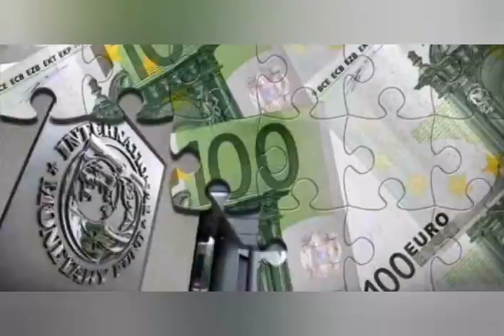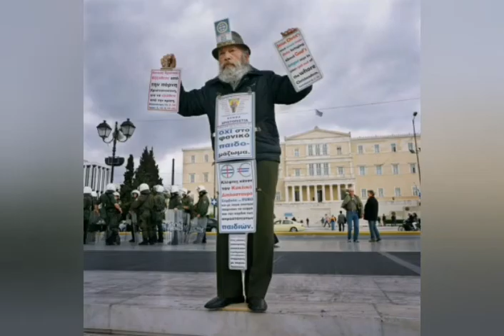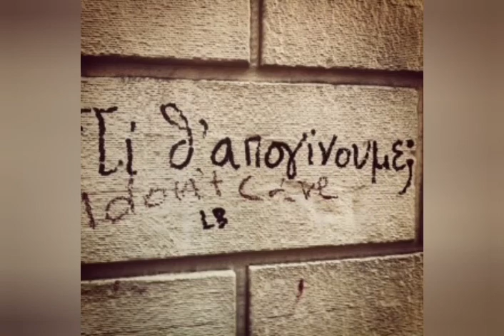Αχ Ελλάδα μου ή Ζητείται Έλληνας σωστός.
Αχ Ελλάδα μου ή (Ζητείται Έλληνας σωστός). Ενα όμορφο τραγούδι που έχω συνθέσει (Σορόκας Παναγιώτης) σε στίχους Α. Κουτέρη για την πολυπαθή Ελλάδα, που την βαραίνει ακόμα η απερισκεψία των πολιτικών... Το τραγούδι έχει τίτλο Αχ Ελλάδα μου... Καλή ακρόαση!!!